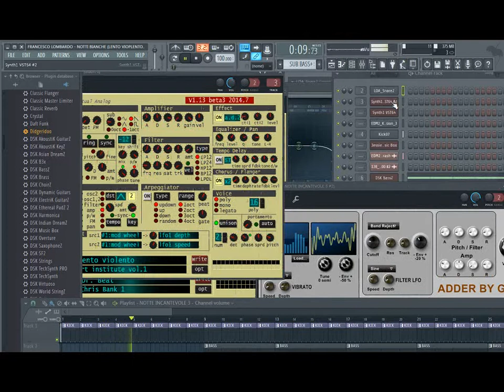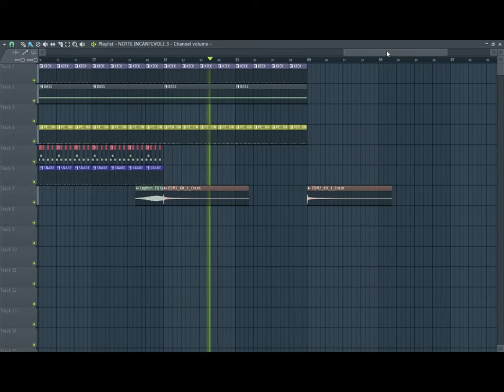FRANCESCO LOMBARDO - LE NOTTI BIANCHE FL STUDIO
DOWNLOAD